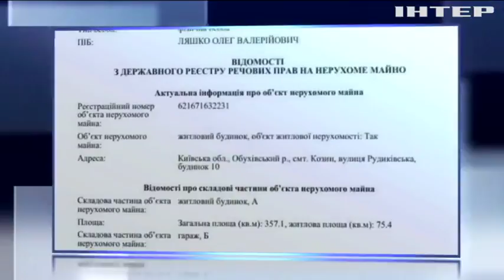Олег Ляшко заработал миллион гривен за год